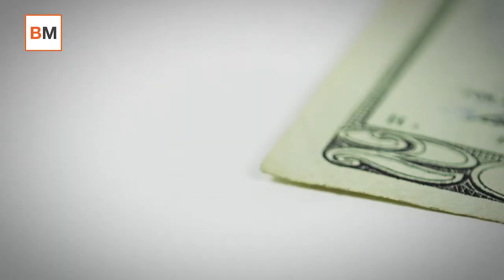¿Serías capaz de hacer el reto del CEO de Tesla, Elon Musk?